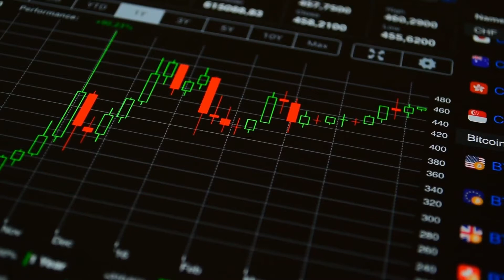USDCAD Technical Analysis September 08, 2021- الدولار أمريكي / دولار كندي تحليل فني في دقيقة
انضم إلى عالم  ون رويال الآن

52.51% من عملاء التجزئة الذين يتداولون بالعقود مقابل الفروقات يتعرضون لخسارة الأموال، ينطوي التداول بالعقود مقابل الفروقات على درجة عالية من المخاطر قد تتسبب لك بخسائر كبيرة.